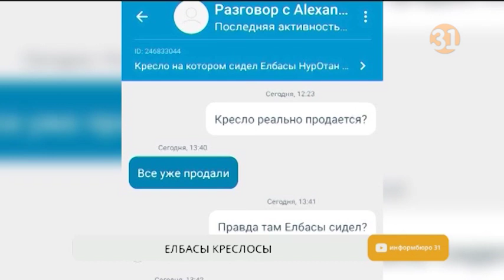«Елбасы отырған кресло» жарнама сайтында сатылымға шықты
«Нұр-Отанның» съезі біткен соң, ел Президент креслосына отыруға таласып жатқанда, мына жақтан жарнама берушілер оны сәтті пайдаланып жүрген сияқты. Біреулер «Елбасы отырған кресло» деп орындықты 1,5 миллион теңгеге бағалап, оны жарнама сайты арқылы сатылымға шығарған.